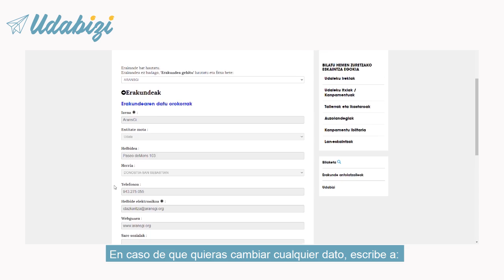UDABIZI Udan haur eta nerabeentzako Astialdi eskaintzaren bat antolatu duzu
[EUS] Udabizi Gipuzkoako astialdiko eskaintza biltzen duen datu-basea da. Udan haur eta nerabeentzako Astialdi eskaintzaren bat antolatu baduzu, bete ezazu Udabizi hasiera-orrian dagoen formularioa eta zure eskaintza gure datu-basean azalduko da.

[ES] Udabizi es la base de datos que recoge la oferta de actividades de tiempo libre. Si este verano has organizado algún evente de ocio educativo dirigido a niños/as y/o adolescentes, rellena el formulario que hay en la página principal de Udabizi y añadiremos tu oferta a nuestra base de datos.